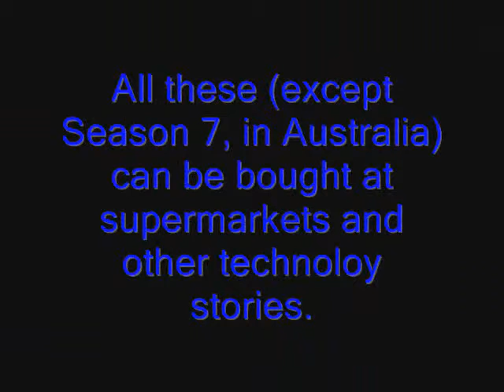NCIS Season Bundle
See all the avalible NCIS seasons and theor cool covers